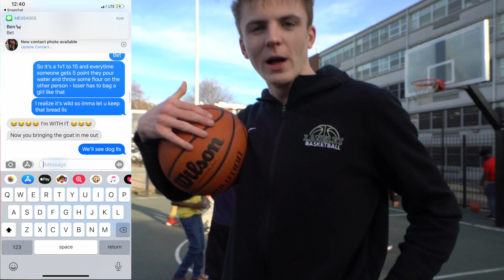I DUNKED On Him! 1v1 Basketball with HUMILIATING CHALLENGE